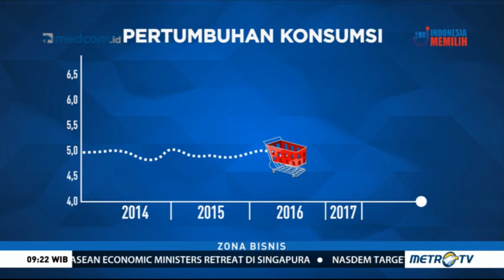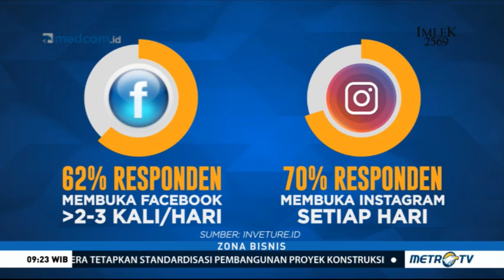Tren Generasi Milenial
Zaman yang terus berganti serta teknologi yang terus berkembang pesat membuat kebiasaan dan perilaku manusia menyesuaikan dengan era yang kian modern, tidak terkecuali dengan munculnya istilah generasi milenial. Namun sebenarnya apakah ciri khas generasi milenial dibandingkan generasi sebelumnya.